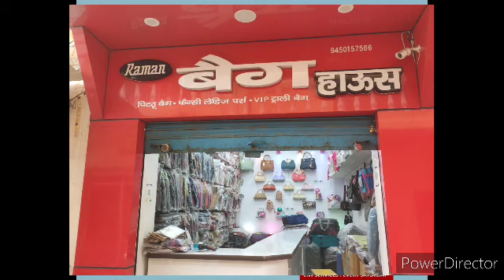आजमगढ़ मैं अंतर्जनपदीय अपराधियों और पुलिस में मुठभेड़, फायरिंग। कई अपराधी आए गिरफ्त में।